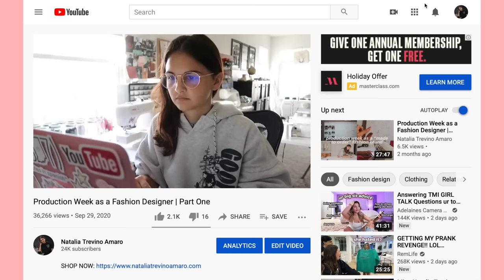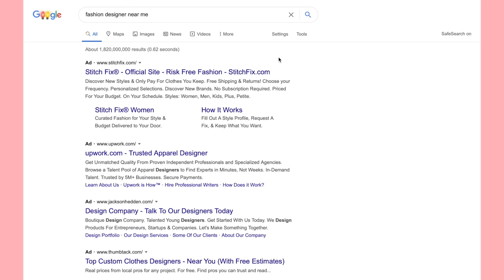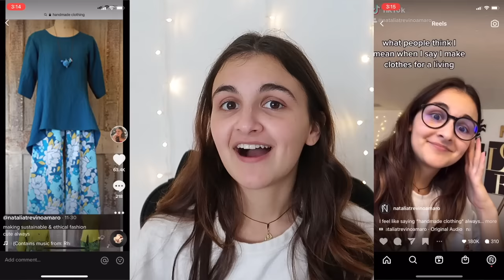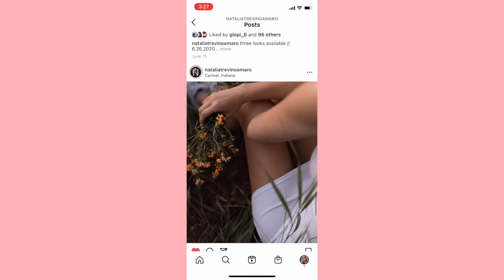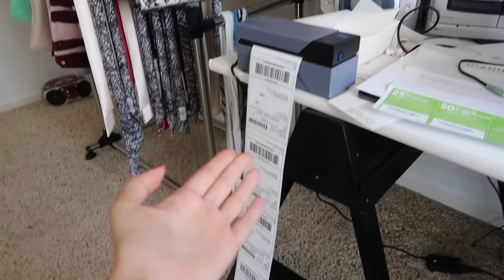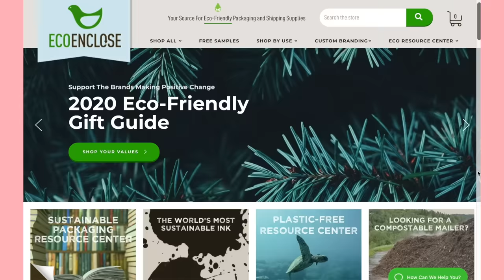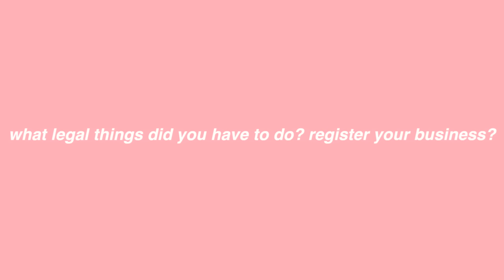How I Started My Clothing Business at 20 | Marketing Strategies, Investments, + More!!!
I am SO excited to finally share this with all of you! I hope all of this information serves you well! I formatted this video by topics - within those topics, I answer questions you guys sent in on Instagram. All the time stamps are here so you can skip around if you want :)

1:25 - Concept - I talk about how I came up with my business idea and why I started it!
- 3:30 - How much did you prep before starting?
- 4:01 - How do you make yourself recognizable?
- 5:58 - How many pieces should be in a collection? How often should you put out a new collection?
6:33 - Production - I talk about my production process and things to keep in mind for it!
- 8:05 - Where do you buy bulk fabric?
- 8:46 - What sewing equipment do you use?
9:20 - Investments/Finances - I talk about budgeting, how much I spent, what I spent my money on, etc.
- 12:29 - How do you price things?
- 15:16 - What do you use for bookkeeping?
15:37 - Branding - I talk about how to create a distinct brand aesthetic, making your brand recognizable, mission statements, etc.
    - 17:15 - How you manage your limiting beliefs?
18:53 - Marketing - I talk about the different platforms I market myself on and how I go about it!
- 21:56 - What are your marketing strategies? (I talk about going viral here!!!)
- 24:37 - How did you build your following?
26:06 - Website - I talk about what should be included on your website!
- 27:05 - How did you make your website?
27:35 - Promoting/Launching - I talk about promoting before your launch and what launch day can look like/what to do after
- 29:06 - Do you do unpaid collaborations or PR packages?
29:56 - Shipping - I talk about how I ship things out
- 30:58 - What shipping supplies do you start with?
- Custom label stamp
- 31:56 - How do you set up world wide shipping?
33:04 - Analyze - I talk about how to improve and continue to grow after launching!
Extra Q&A:
34:14 - How you stay motivated?
34:58 - How do you manage your time?
36:02 What legal things did you have to do? Did you register your business?
36:43 - How do you deal with hate, negativity, or unsupportive people?